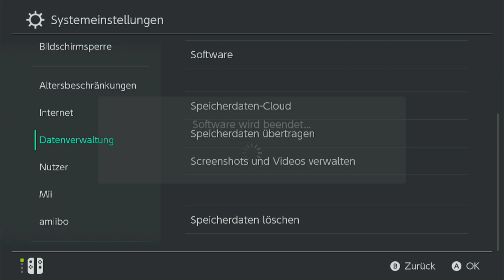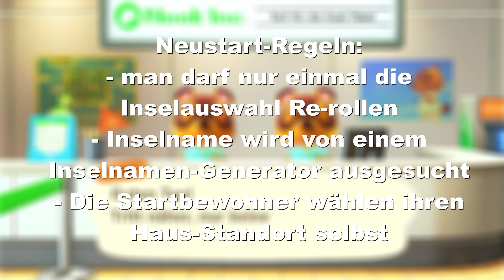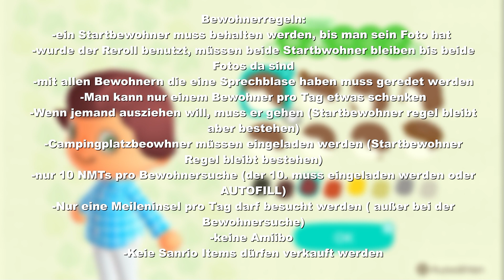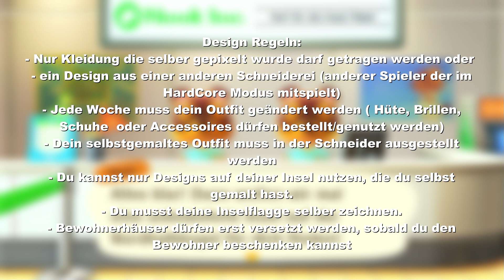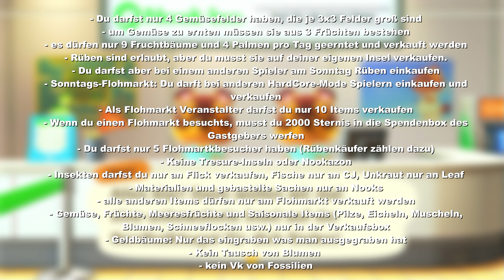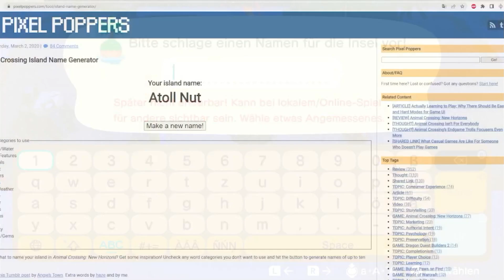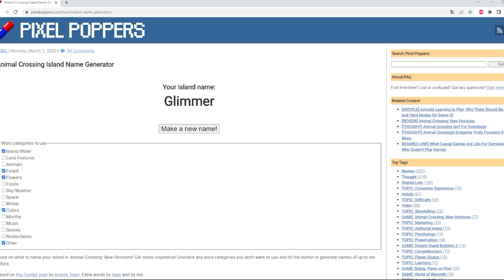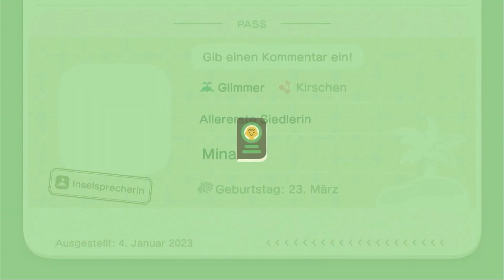Hard Core Modus #1 - Animal Crossing New Horizons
Hallo und willkommen zu einer neuen und hoffentlich spannenden Videoreihe.
@NintenTalk hat eine HardCore- ACNH Inselchallenge ins Leben gerufen die am 04. Januar gestartet ist.
Und ich möchte supergerne teilnehmen.

Hier nochmal die Regeln:

- Inselauswahl darf nur einmal Neu gestartet werden
- Inselname wird von einem ACNH Inselnamen-Generator ausgewählt
- Startbewohner wählen ihren Haus Standort selbst

- alle 5 Startaufgaben der Nookmeilen +
- Frühsport
- alles an Gemüse gießen
- Aufgabe des NPC der eventuell auf der Insel ist
- ein Teil in Nooks und der Schneiderei kaufen
- Vorhersage von Katrina

- innerhalb von 7 Tagen darf Zeitreise genutzt werden (Bsp. Mo-So)
- Alle Insekten/Fische/Meerestiere/Fossilien und Kunstwerke müssen erst gespendet werden bevor sie verkauft werden dürfen

Design Regeln:
- Nur Kleidung die selber gepixelt wurde darf getragen werden oder
- ein Design aus einer anderen Schneiderei (anderer Spieler der im HardCore Modus mitspielt)
- Jede Woche muss dein Outfit geändert werden ( Hüte, Brillen, Schuhe  oder Accessoires dürfen bestellt/genutzt werden)
- Dein selbst gemaltes Outfit muss in der Schneider ausgestellt werden
- Du kannst nur Designs auf deiner Insel nutzen, die du selbst gemalt hast.
- Du musst deine Inselflagge selber zeichnen.
- Bewohnerhäuser dürfen erst versetzt werden, sobald du den Bewohner beschenken kannst

Economy Rules
- Du darfst nur 4 Gemüsefelder haben, die je 3x3 Felder groß sind
- um Gemüse zu ernten müssen sie aus 3 Früchten bestehen
- es dürfen nur 9 Fruchtbäume und 4 Palmen pro Tag geerntet und verkauft werden
- Rüben sind erlaubt, aber du musst sie auf deiner eigenen Insel verkaufen.
- Du darfst aber bei einem anderen Spieler am Sonntag Rüben einkaufen
- Sonntags-Flohmarkt: Du darfst bei anderen HardCore-Mode Spielern einkaufen und verkaufen
- Als Flohmarkt Veranstalter darfst du nur 10 Items verkaufen
- Wenn du einen Flohmarkt besuchts, musst du 2000 Sternis in die Spendenbox des Gastgebers werfen
- Du darfst nur 5 Flohmarkt-Besucher haben (Rübenkäufer zählen dazu)
- Keine Treasure-Inseln oder Nookazon
- Insekten darfst du nur an Flick verkaufen, Fische nur an CJ, Unkraut nur an Leaf
- Materialien und gebastelte Sachen nur an Nooks
- alle anderen Items dürfen nur am Flohmarkt verkauft werden
- Gemüse, Früchte, Meeresfrüchte und Saisonale Items (Pilze, Eicheln, Muscheln, Blumen, Schneeflocken usw.) nur in der Verkaufsbox
- Geldbäume: Nur das eingraben was man ausgegraben hat
- Kein Tausch von Blumen
- kein Vk von Fossilien

Bewohnerregeln:
-ein Startbewohner muss behalten werden, bis man sein Foto hat
-wurde der Re-roll benutzt, müssen beide Startbewohner bleiben bis beide Fotos da sind
-mit allen Bewohnern die eine Sprechblase haben muss geredet werden
-Man kann nur einem Bewohner pro Tag etwas schenken
-Wenn jemand ausziehen will, muss er gehen (Startbewohner regel bleibt aber bestehen)
-Campingplatzbewohner müssen eingeladen werden (Startbewohner Regel bleibt bestehen)
-nur 10 NMTs pro Bewohnersuche (der 10. muss eingeladen werden oder AUTOFILL)
-Nur eine Meileninsel pro Tag darf besucht werden ( außer bei der Bewohnersuche)
-keine Amiibo
-Keine Sanrio Items dürfen verkauft werden

Carrd:  minafux.carrd.co
Designcodes you can find on my instagram highlights and on the discord channel

Credits:
Avatar is made by the lovley @_littlemelinda_ (instagram)
Icon made by  @helenadoodles (twitter)
KidCore Icon made by @little_scribbles (Instagram)
Christmas Icon and header made by @greenleafpiles (Instagram)
Header is made by the great @greenleafpiles (Instagram)